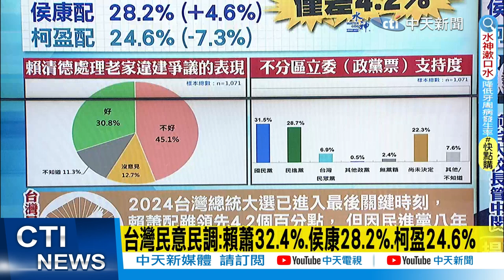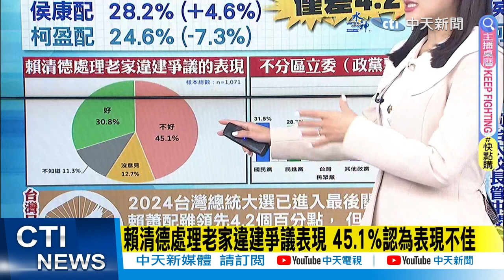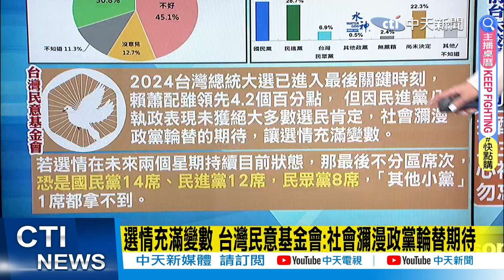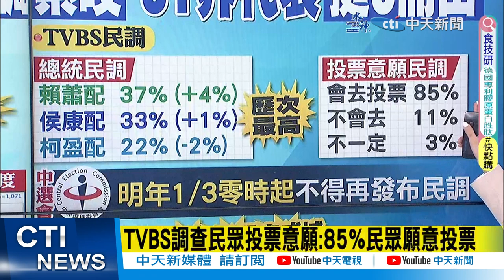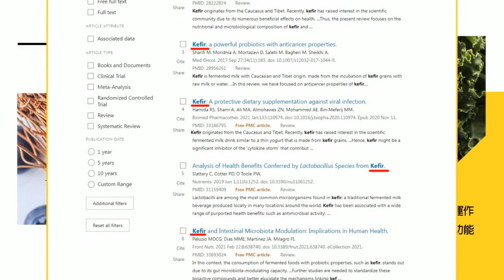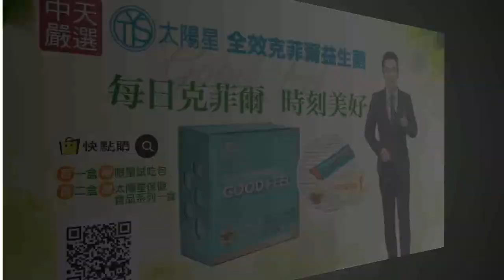【2024大選看中天】選舉將倒數兩周 賴蕭配與侯康配民調僅差4.2%｜台灣民意基金會:社會瀰漫政黨輪替期待 TVBS調查85%民眾有願意投票意願